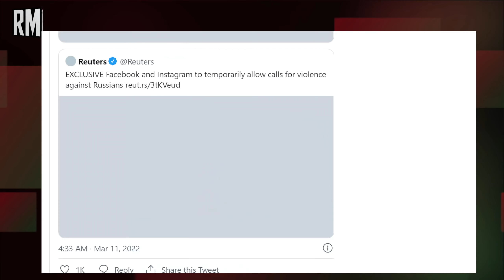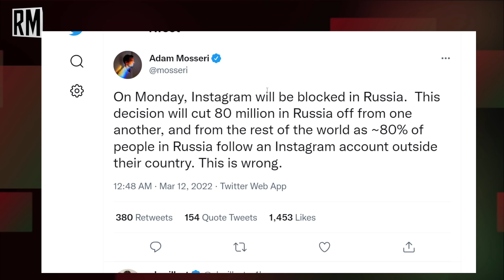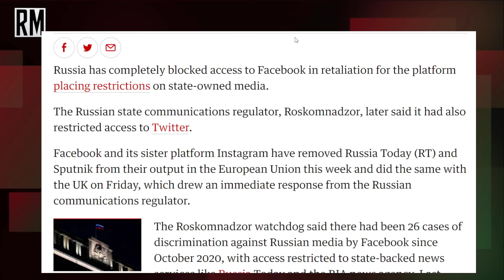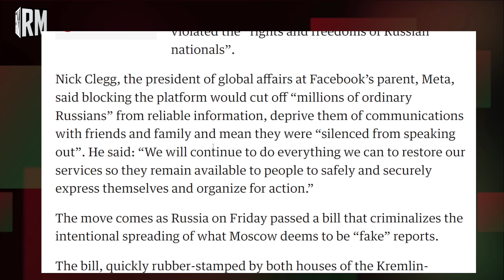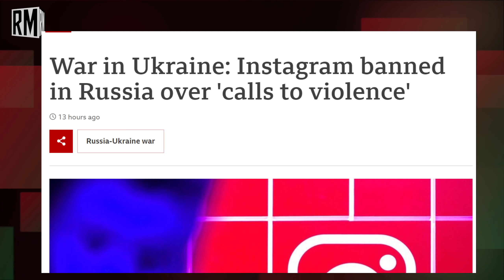Russia Bans Instagram After Instagram Allows Hate Speech Against Russians